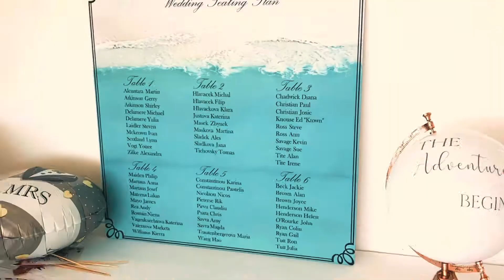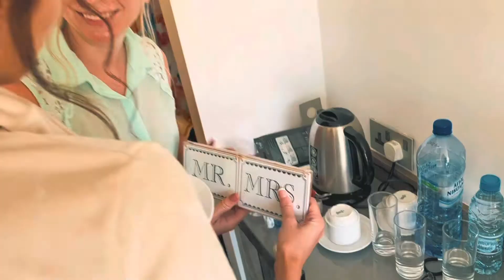Most Romantic Wedding in Cyprus: Lebay Beach Hotel, Larnaka - YoueeVideoProductions (New Version)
Enjoy one of the most Romantic Wedding on the small island called Cyprus. Deep dive into the Beauty of a Wonderful Wedding Day like in a Fairytale. Get goosebumps right away.

produced by
Youee Video Productions